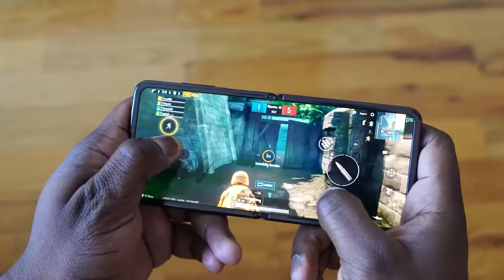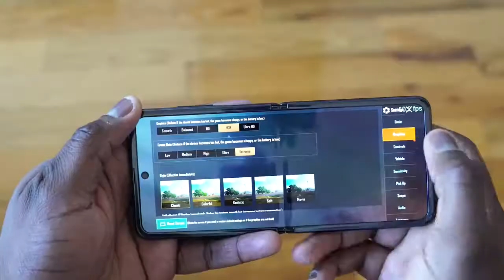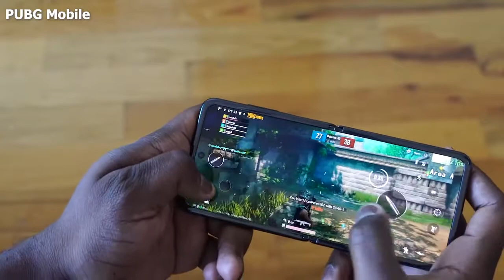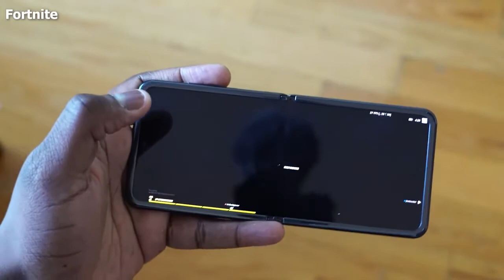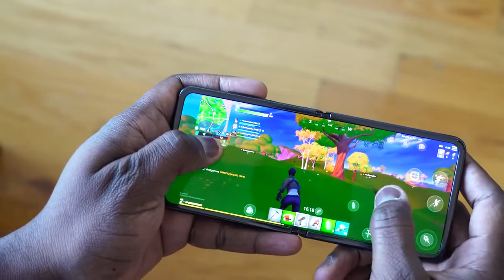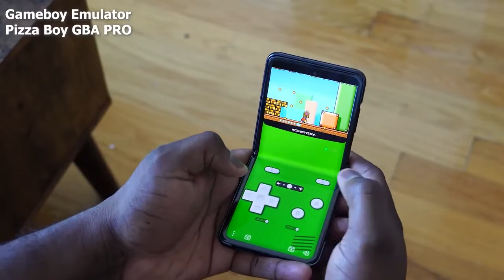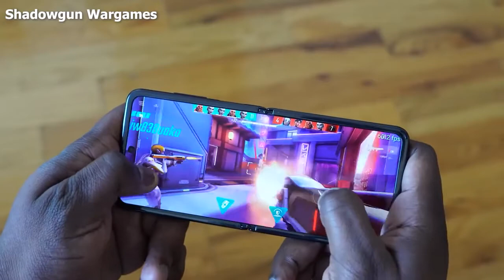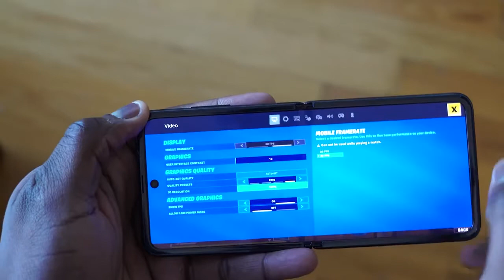Galaxy Z Flip Gaming Speaker Test COD Mobile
The Samsung Galaxy Z Flip is Samsung 2nd foldable device. Lets put it through a full gaming Test.

Gear:↓↓↓
Nanlite Pavotube
Sony A7III
Tamron 28-75